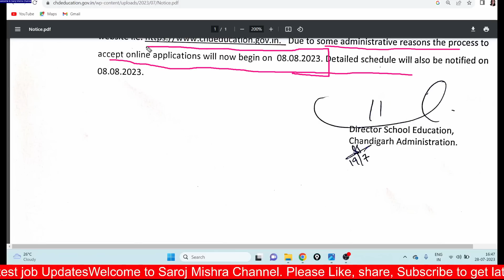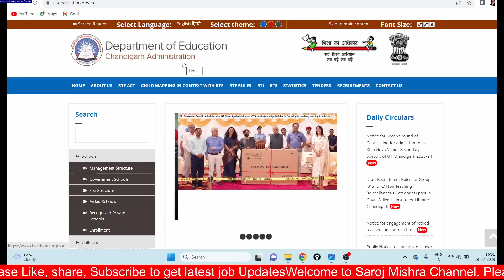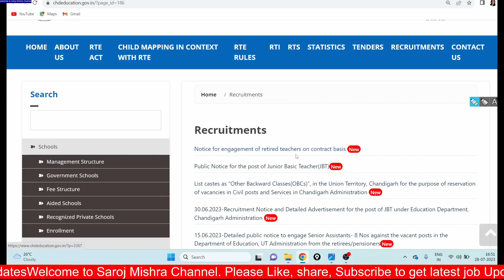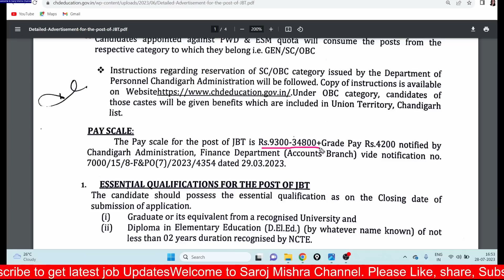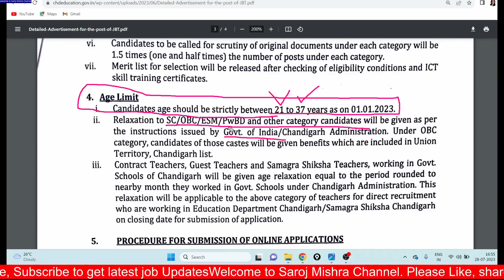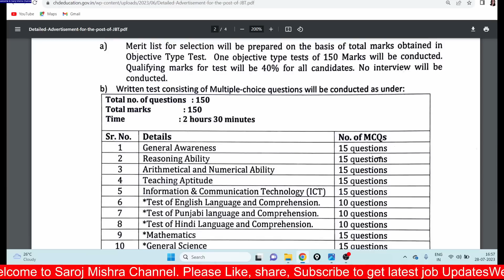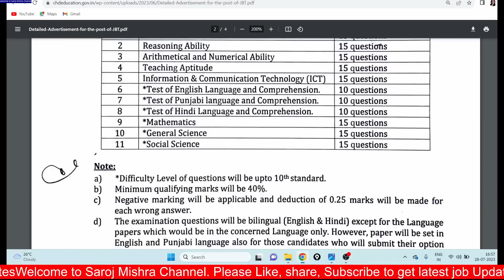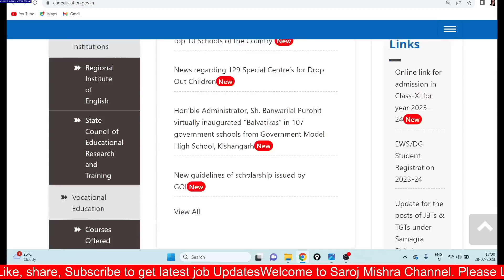GOVT PERMANENT TEACHERS RECRUITMENT 2023 II APPLY FROM ALL STATES II NO INTERVIEWS II BEd / DEd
GOVT PERMANENT TEACHERS RECRUITMENT 2023 II APPLY FROM ALL STATES II NO INTERVIEWS II BEd / DElEd Eligible II

dsssb
nvs
nvs pgt